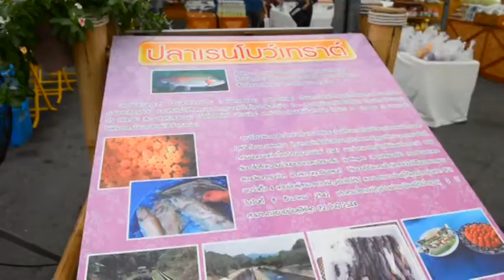ศิลปาชีพ